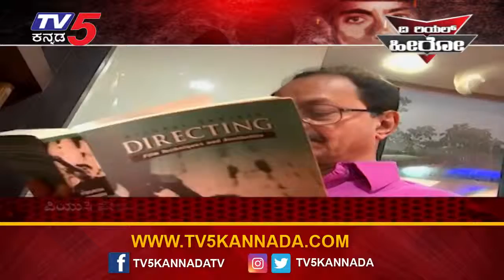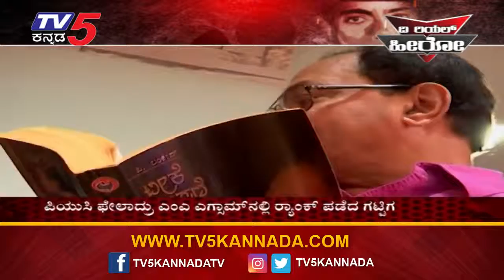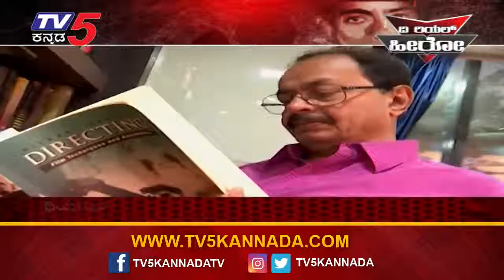Nagathihalli chandrashekar beautiful inspired Life history and secret of his success and dedication